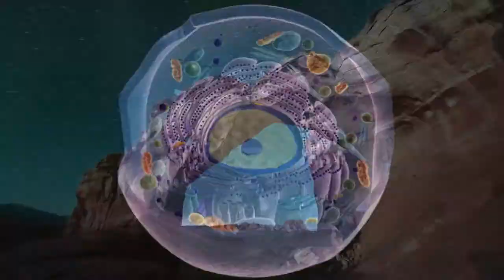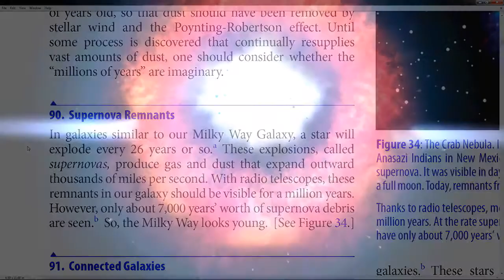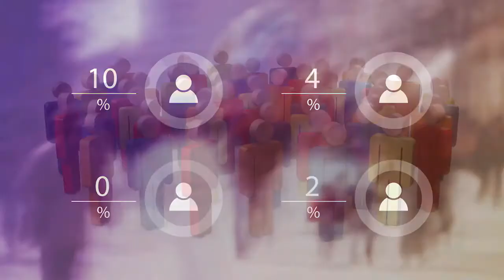EVIDENCIAS DE UN CREADOR UNIVERSAL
Basado en el Libro Bereshit (Génesis) se muestra una vez más la certera evidencia de un Diseñador Inteligente que ha creado el Universo y todo lo que en el existe. Su Nombre "YHWH" Yahwe (Yahvé)
IASD de Parral PRESENTA